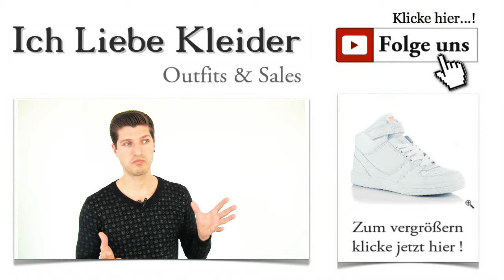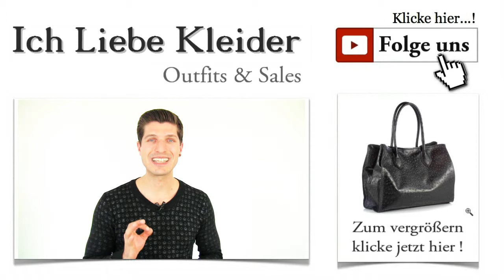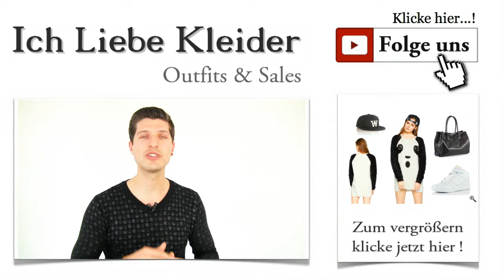Schöne Ausgefallene Kleider in Kurz & Weiß + Panda Outfit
Panda Outfit: Schöne ausgefallene Kleider kurz & weiß Mögt ihr ausgefallene Damen Kleider? Es gab in letzter Zeit einige Anfragen, die gezielt nach etwas ausgeflippteren Outfits verlangt haben. Vor allem Anett hat mich mehrfach gebeten, ihr einige ausgefallene kurze Kleider vorzustellen, weil sie Kleider über alles liebt. Irgendwie hat sie Schwierigkeiten damit, coole Kleider mit dem gewissen Etwas in den Geschäften zu finden. Hinzu kommt die Tatsache, dass die Verkäuferinnen meist nicht in der Lage sind, ein komplettes Outfit zusammenzustellen. Das bedeutet noch mehr Zeit in noch mehr Geschäften zu verlieren. Aber dafür habt ihr ja mich. Schaut euch dieses geniale Panda Outfit einmal genauer an!

Ausgefallene Kleider im Online Shop günstig kaufen - modische Accessoires direkt mitbestellen!
Immer wieder lese ich in euren Nachrichten, dass es total anstrengend ist, durch die ganzen Geschäfte in der City zu tigern, um ein einziges ausgefallenes Outfit zu kaufen. Wer mit bestimmten Vorstellungen losgeht, findet sowieso nie das, was er will. Und wenn dann noch Schuhe und Accessoires dazu gekauft werden sollen, hört der Spaß meist ganz auf. Aber genau deshalb könnt ihr euch jetzt entspannt zurücklehnen und euch ein komplettes Outfit ansehen. Klickt mal drauf!

Schöne ausgefallene Kleider für junge Damen, die wissen, was sie wollen
Was genau sind eigentlich ausgefallene Kleider? Ich finde, schöne ausgefallene Kleider heben sich von den gängigen eleganten, festlichen und sportlichen Kleidern durch das gewisse Extra ab. Sie bringen interessante Details mit, die immer ein echter Blickfang sind. Wie das heutige Kleid beweist, dürfen ausgefallene Kleider durchaus ein wenig verspielt wirken. Ich habe mich für dieses traumhafte Panda Kleid entschieden, weil es sich wunderbar mit den verschiedensten Accessoires kombinieren lässt. Aber seht selbst und klickt mal drauf!

Ausgefallene kurze Kleider - absolut angesagt und wirklich ein Eyecatcher
Das Panda Kleid von MINKPINK zeichnet sich durch einige tolle Details aus. Das Strickkleid ist aus einer pflegeleichten Baumwoll-/Polyacryl-Mischung gefertigt. Das Panda Design wird durch besonders kuschelige Elemente auf Vorder- und Rückenseite und Ärmeln unterstrichen. Es lässt sich als Kleid ebenso wie als Long-Pulli tragen. Dazu passen Leggings oder Extra-Slim-Jeans. Wusstet ihr, dass solch ausgefallene kurze Kleider derzeit der absolute Renner sind? Klickt auf die Lupe und seht euch die Details genau an!

Die richtigen Schuhe bilden die Basis für das perfekte Outfit. In diesem Fall habe ich mich dazu entschlossen, das Panda Kleid mit sportlichen High Top Sneakers zu kombinieren. Bequem und absolut modebewusst setzt ihr damit tolle Akzente. Die Sneakers kommen von DEFEETER und sind vollständig in Weiß gehalten. Damit betont ihr den angesagten Schwarz-Weiß-Look. Klickt mal drauf!

Ein Outfit lebt von seinen Accessoires. In diesem Fall möchte ich den Schwarz-Weiß-Look besonders hervorheben. Denn der ist momentan ein absolutes Muss. Mit dem coolen Cap von WOODWOOD könnt ihr zeigen, dass ihr euch von der Masse abheben wollt und zu eurem flippigen Lifestyle auch nach außen steht. Das Cap ist in Schwarz gehalten und mit aufwendigen Details versehen. Klickt mal auf die Lupe, um das Ganze aus der Nähe zu betrachten!

Ausgeflippt, stylish und absolut modebewusst zeigt ihr euch in diesem coolen Panda Outfit. Ihr entscheidet selbst, wie ihr variieren wollt. Möglichkeiten gibt es viele. Damit seid ihr auf jeden Fall ein echter Eyecatcher, wenn ihr durch die City flaniert. Und ihr seht selbst, wie einfach es ist, ausgefallene Kleider online günstig zu kaufen, oder? Ein paar Mausklicks reichen aus.

Wer es noch nicht gesehen hat, sollte sich noch schnell für den kostenlosen Newsletter anmelden. Dann erhaltet ihr Zugriff auf die exklusiven VIP-Deals, mit denen ihr kräftig sparen könnt. Seid gespannt auf viele weitere schöne ausgefallene Kleider, die ihr zu tollen Konditionen erwerben könnt!